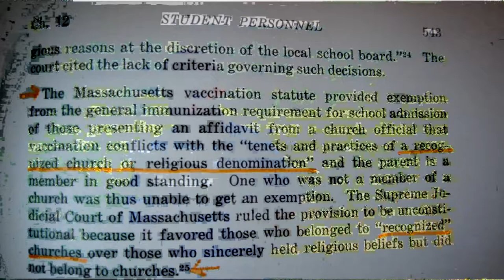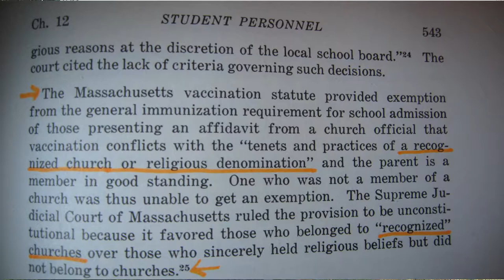Independent Fundamental Baptist Catholicism What about Baptist church buildings 3